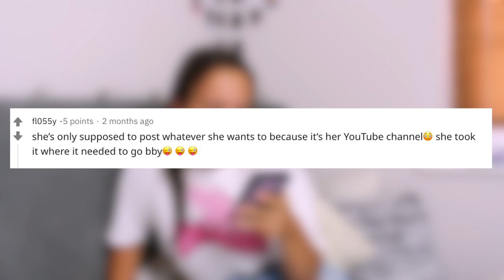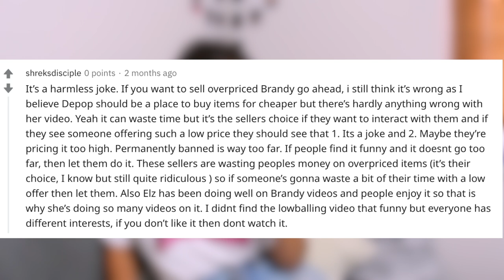this girl has taken Brandy Melville videos TOO FAR.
Elz Garrett and her brandy obsession needs to stop.

lol u got pranked by prank patrol.

*my other social medias for if you are at all interested*